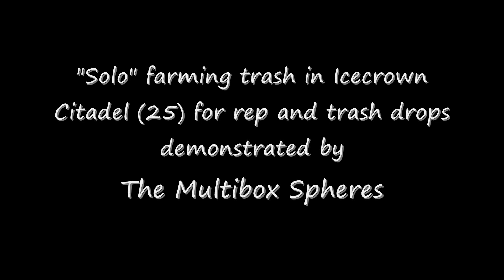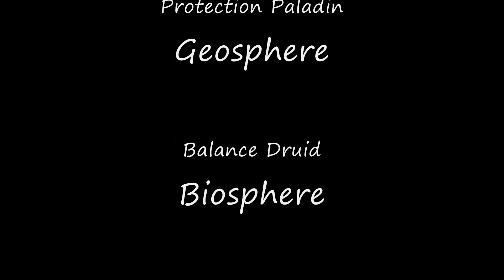"Solo" farming trash in Icecrown Citadel (25) - 5-boxing style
Farming trash in ICC 25 for rep and trash drops by myself playing five characters.
Rep is slower than in 10 man, but I hear the BoE epics have higher drop chance in 25 man.
Generally I just wanted to see if I could do it.
Gearscores of the group were about 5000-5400 (GearScore addon, not wow-heroes).

From: Tokyo Underground OST